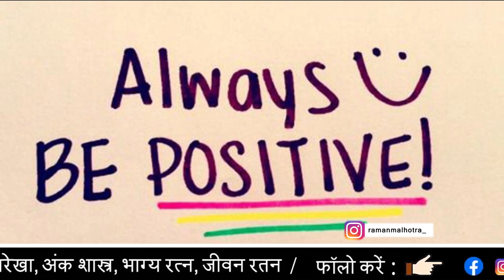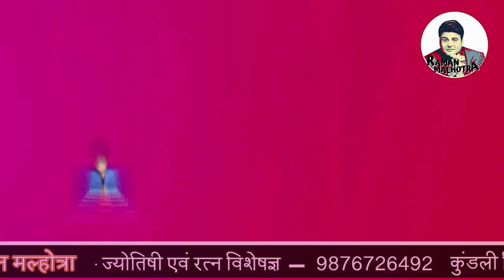ASTROLOGY & SUPERSTITIONS (CELEB ASTRO & GEMSTONE EXPERT)RAMAN MALHOTRA